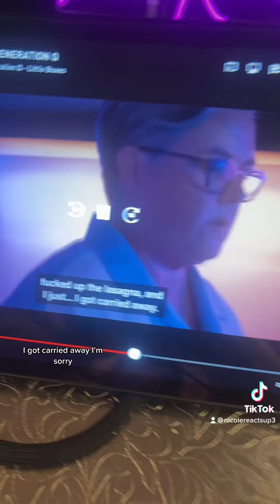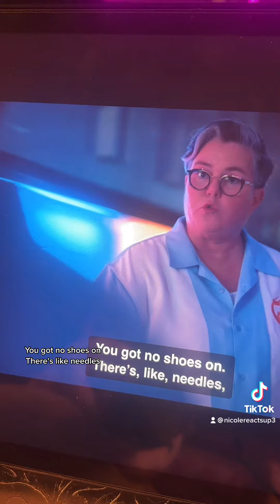The L Word SSN3 EPISODE 7 REACTION!!! PART 18